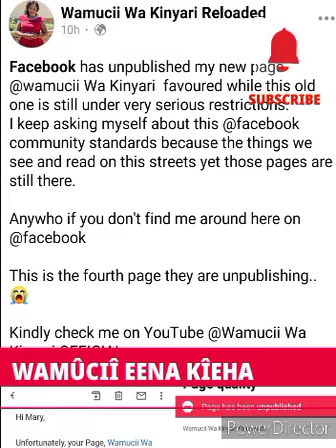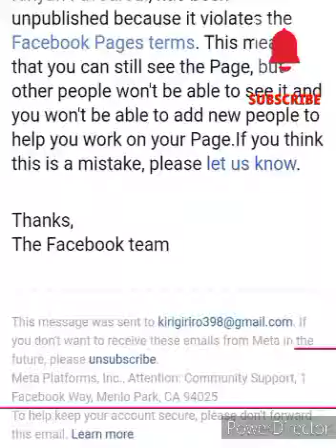WAMÛCIÎ WA KÎNYARÎ KÛNYITWO NÎ KÎEHA KÎNENE 😭😭